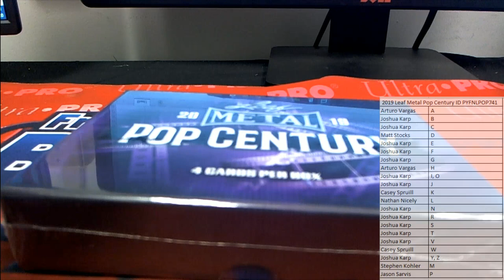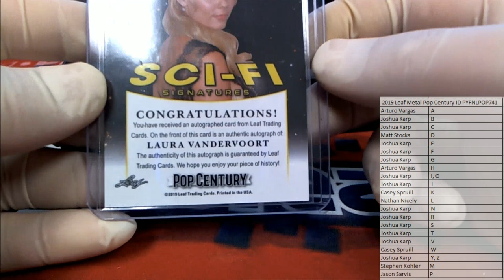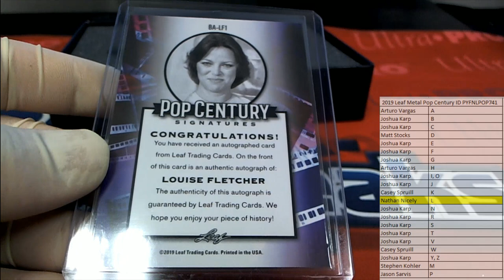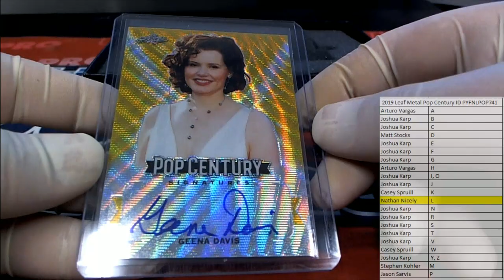2019 Leaf Metal Pop Century ID PYFNLPOP741